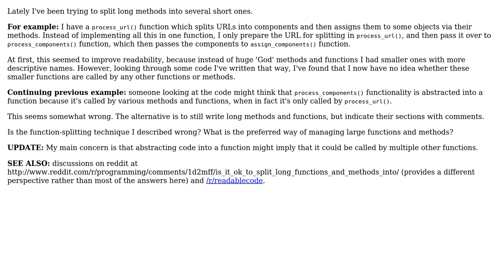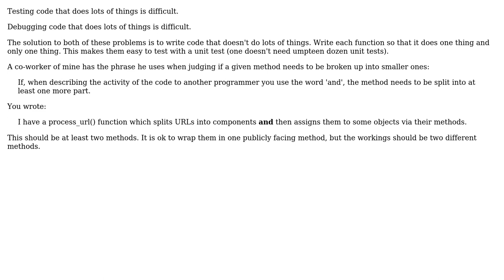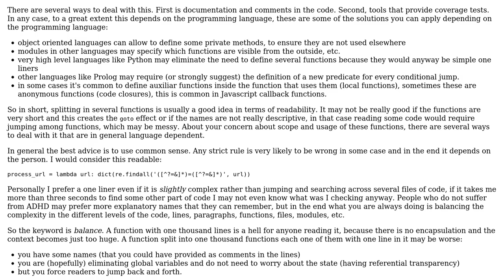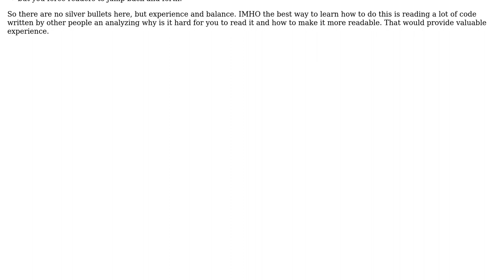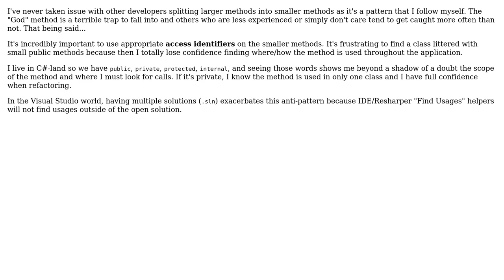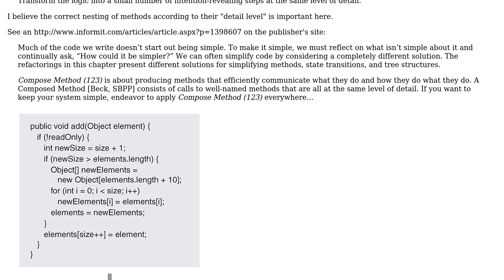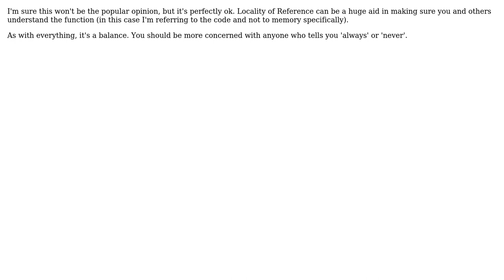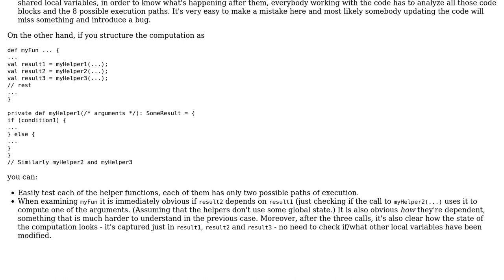Is it OK to split long functions and methods into smaller ones even though they won't be called...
Software Engineering: Is it OK to split long functions and methods into smaller ones even though they won't be called by anything else?

With thanks & praise to God, and with thanks to the many people who have made this project possible! | Content (except music & images) licensed under CC BY-SA | Music | Images & others | With thanks to user Trylks user Tom Haley user Svish user Sebastian user Scott Whitlock user sbichenko user samthebrand user Ryan Rodemoyer user Petr user mjs user Macke user lucasvc user Fred and the Stack Exchange Network Trademarks are property of their respective owners. You are responsible for your own actions.